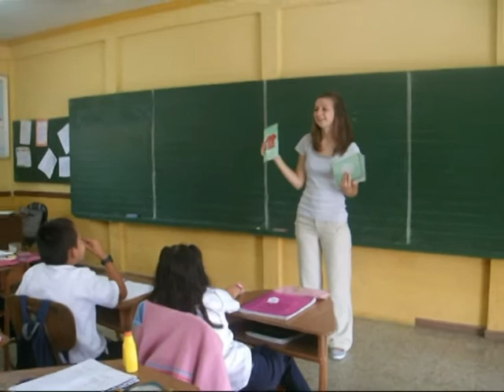uVolunteer - Teaching English in Costa Rica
Our local coordinator accompanies a new Teaching English Volunteer on her first day at a rural school in San Ramon.  This is a clip from her day as she already helps out the teacher with pronunciation in preparation for an English test.